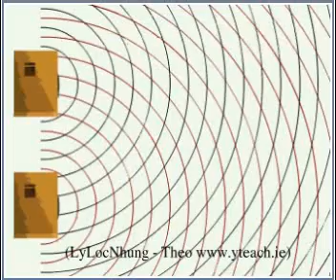LLN Analogy between harmonic motion and circular motion